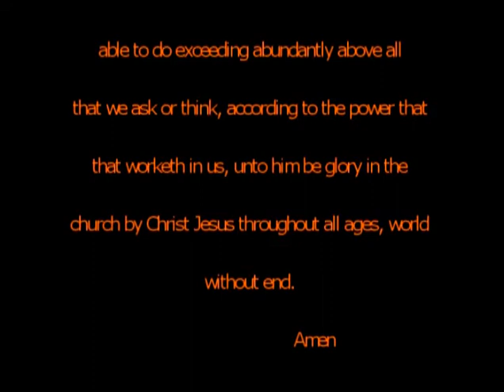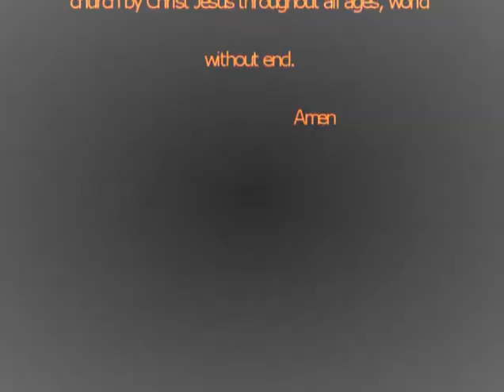Don't Stop Praying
Here is something from the house of prayer Vault!!